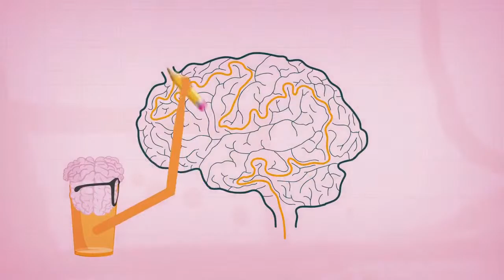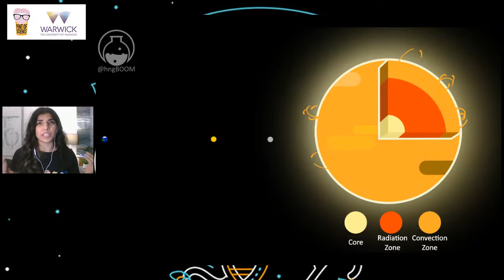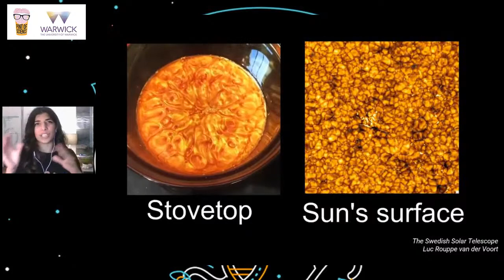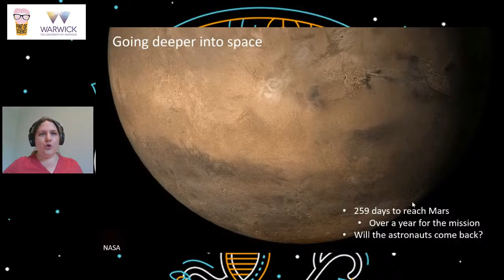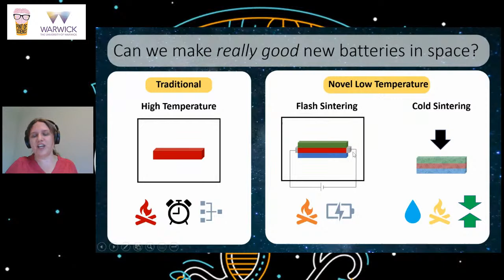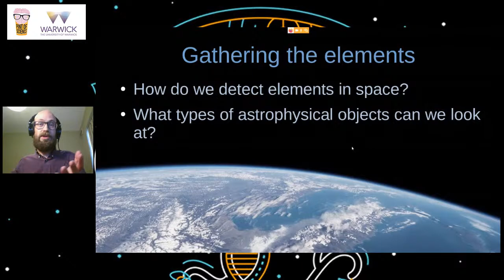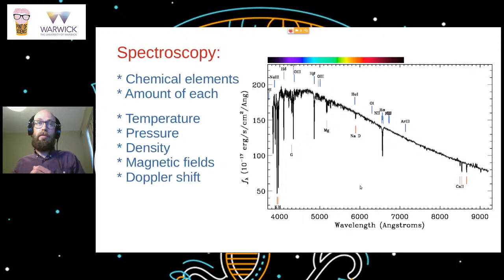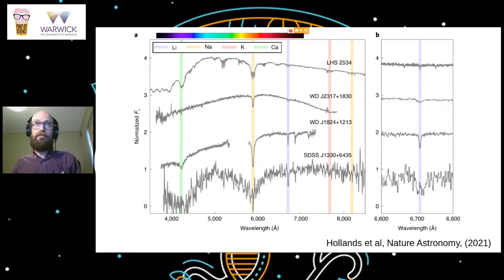Mission 2021: journey to galaxies far far away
Tonight we're with our team at the University of Warwick.

Mission: To journey across the stars. We’re going to need a powerful source of energy, a way to store it, and an idea of where to go, otherwise it will be a long, cold and boring search for our alien neighbours! By moving just a few atoms around we can do just that! Join us to find out how.

We have 'lift off'! - Dr Phil Jemmett (@philjemmett)
Getting energy from stars - Tishtrya Mehta (@SolarTish)
Batteries in Space! - Dr Claire Dancer
Gathering the elements - Dr Mark Hollands